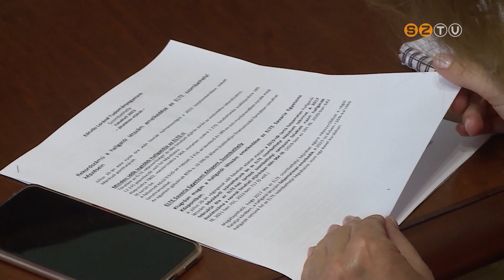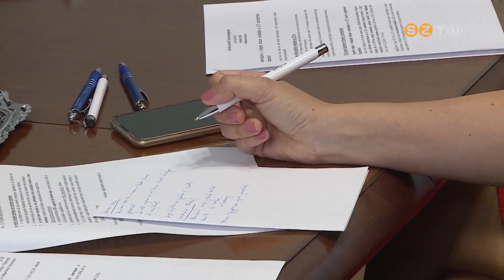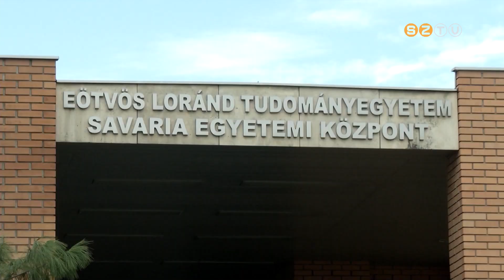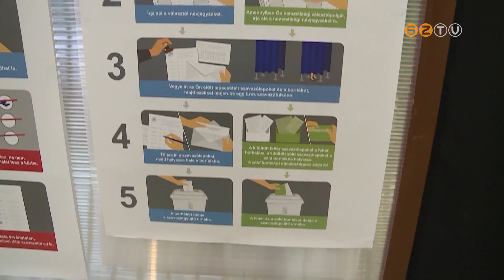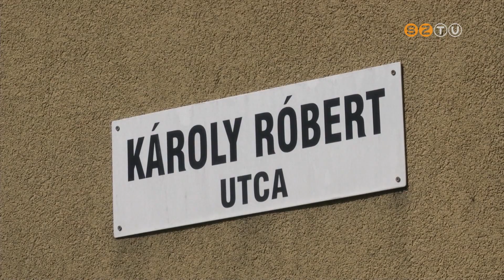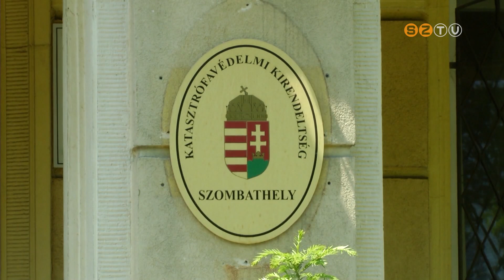Híradó - 2023. július 27.